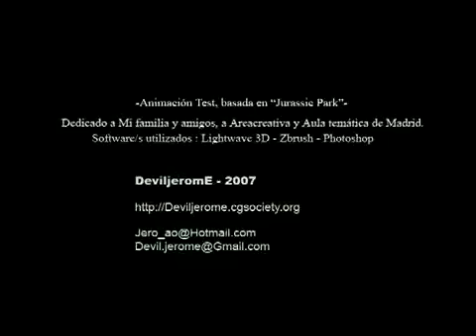CANKAYA VİESMAN SERVİSİ 390 90 99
CANKAYA VİESMAN SERVİSİ
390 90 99